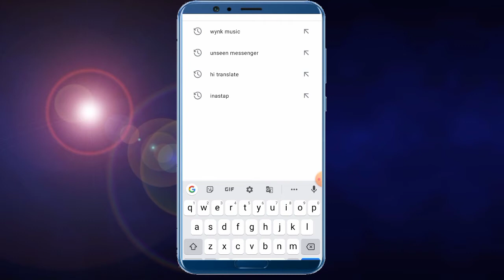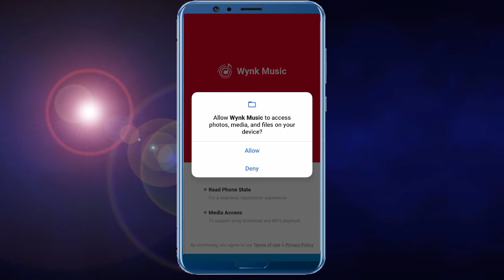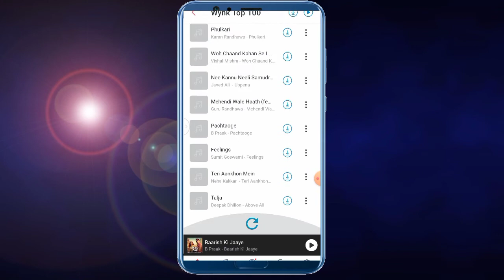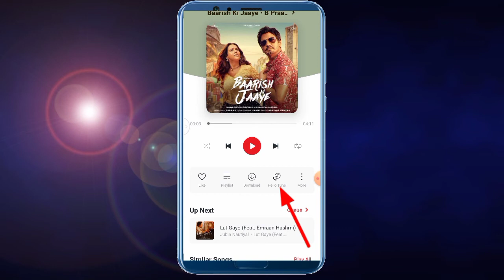Airtel Sim me caller tune set kaise karen Hindi | How to set caller tune in Airtel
Hello friends well come to my YouTube channel mobile tricks point dusto agar ap bhi Airtel Sim me caller tune set karna chahate hoo toh yeh video zarur dekiye gaa,

1) एयरटेल में गाना कैसे रखते हैं,

2) एयरटेल में गाना कैसे लगाते हैं,

3) एयरटेल कॉलर ट्यून कैसे सेट करते हैं,

4) एयरटेल सिम में कॉलर ट्यून कैसे लगाते हैं,

5) Airtel Sim me caller tune set kaise karen Hindi,

6) How to set caller tune in Airtel,

7) Airtel caller tune set kaise kare,

8) Airtel caller tune set,

9) Airtel caller tune number,

10) Airtel caller tune kaise lagaye,

11) Airtel free caller tune set,

12) Airtel Sim me kaise caller tune set kare,

13) Airtel caller tune set number,

14) mobile tricks point, Airtel caller tune set 2021,

15) Airtel Sim caller tune set in Hindi,

16) एयरटेल सिम में कॉलर ट्यून सेट करने का तरीका,

17) एयरटेल कॉलर ट्यून सेट कैसे करेंगे,